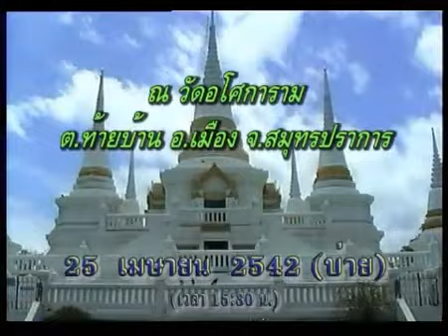Luangta Maha Bua in Wat Asokaram April 2542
This video has subtitles in English, German and French. Please use the button CC
This is a video from Wat Pa Baan Taad, the forest monastery of Baan Taad, Udon Thani, 41000 Thailand